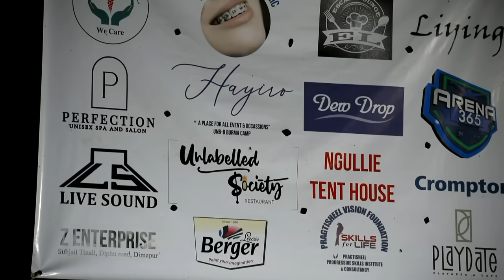Tokhu Night 2024 Comedy Series State Stadium Dimapur || Lotha Tokhu Emong Special Event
Organized by Kyong Nchumchio Okho